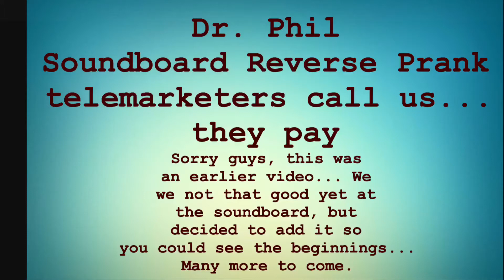Telemarketer prank - Dr Phil soundbard ... Telemarketer Revenge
Telemarketers call us... They get pranked.

Used a Dr. Phil soundboard here. This is an early vid. Not to sharp on the soundboard yet, but decided to upload for you guys.